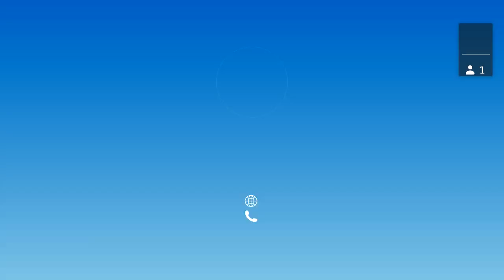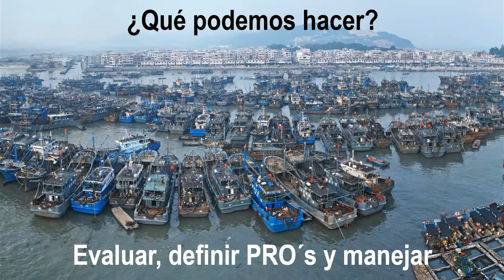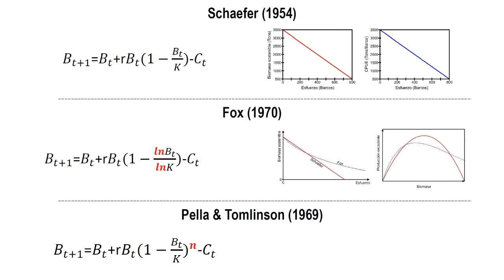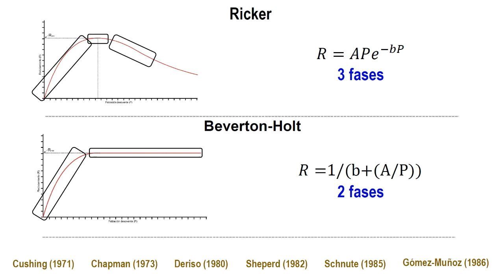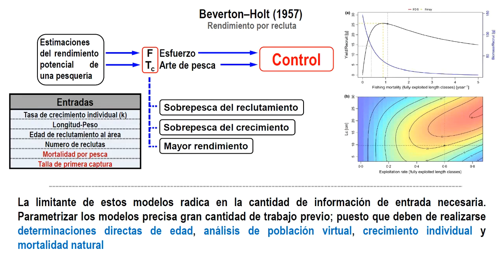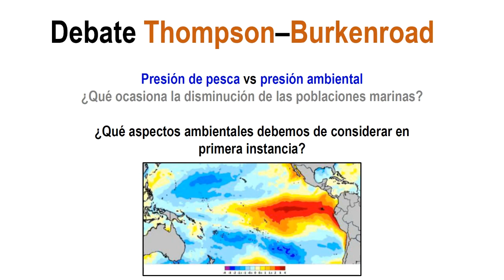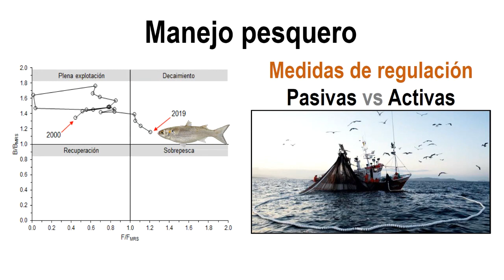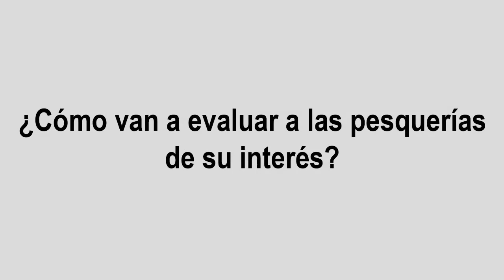"Evaluación y manejo de poblaciones explotadas."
Seminario de la Academia de Biología Marina con la ponencia titulada: "Evaluación y manejo de poblaciones explotadas." impartido por el Dr. Ruiz.